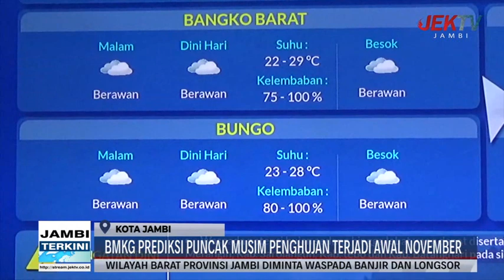BMKG PREDIKSI PUNCAK MUSIM PENGHUJAN TERJADI AWAL NOVEMBER